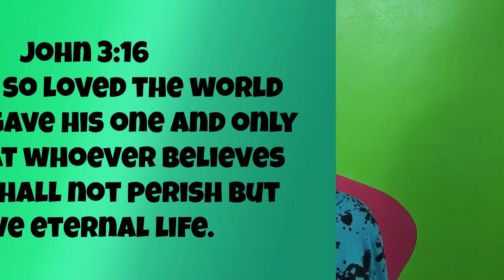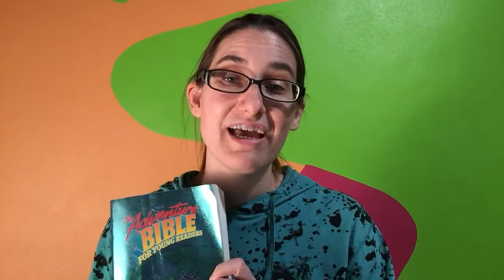Jesus and Nicodemus - John 3:1-21 - Elementary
This week we are learning about a man named Nicodemus who asked Jesus some hard questions. We'll find out that Jesus isn't afraid of hard questions. Questions are actually a great way to get to know someone better!

You can read our Bible story in John 3:1-21.